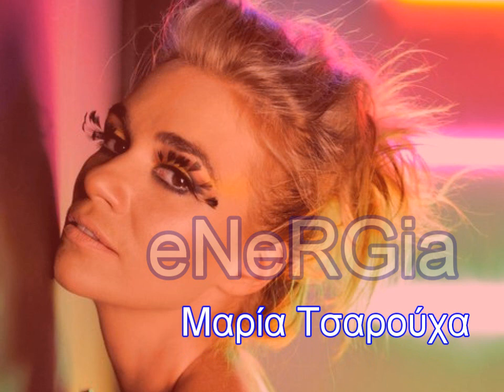eNeRGia ft. Μαρία Τσαρούχα - 23:00 (official audio)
produced by Ioannis Tsoumanis
arranged by eNeRGia and AZ!
words/music by eNeRGia
vocals by Μαρία Τσαρούχα
photography Nick Zacharopoulos
video by Ioannis Tsoumanis produced with CyberLink PowerDirector 11